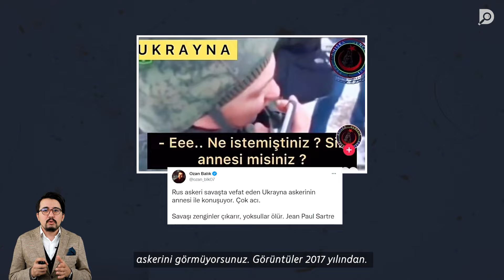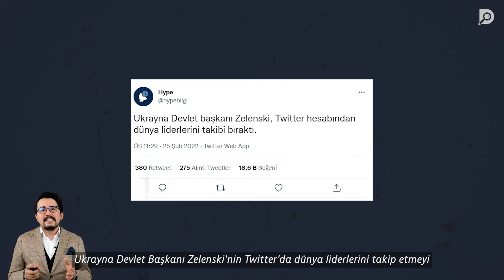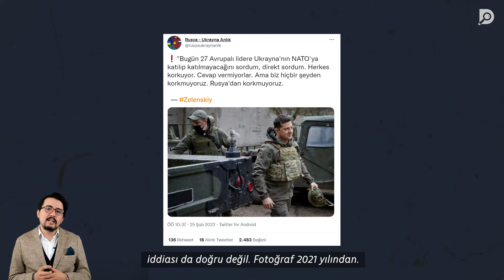Ukrayna - Rusya krizi ve yanlış bilgi yayılımı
Kriz ve savaş dönemleri, yanlış bilgi yayılımı için oldukça elverişli bir zemin oluşturuyor. Ukrayna – Rusya krizinde bunu bizzat yaşıyoruz.

İspanya merkezli doğrulama kuruluşu Maldita öncülüğünde 50’den fazla teyit organizasyonu Ukrayna krizi konulu doğrulamaları bir veri havuzunda topladı ve ortaya endişe verici bir tablo çıktı.

İncelenen iddia sayısı 400’den fazla.

(3 Mart itibariyle)

Bu yanlış bilgilerin 98’i Hindistan’da saptanmış. İkinci sırada 76 yanlış içerikle İspanya, üçüncü sırada 41 yanlış içerikle ABD, dördüncü sırada ise 56 yanlışla Türkiye var…

Türkiye üzerinde biraz duralım ve neleri doğruladık bir bakalım.

Daha fazlası için web adresimizi ziyaret etmeyi unutmayın.

🔎Doğrula'dan ayrılmayın.